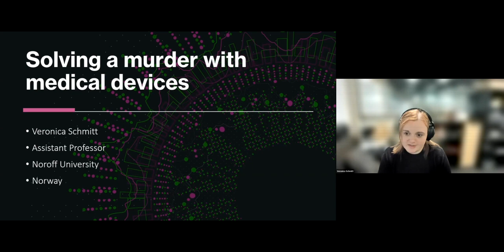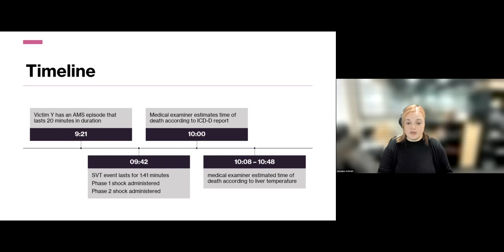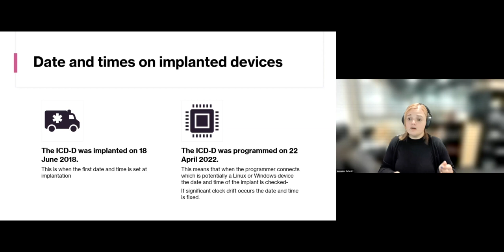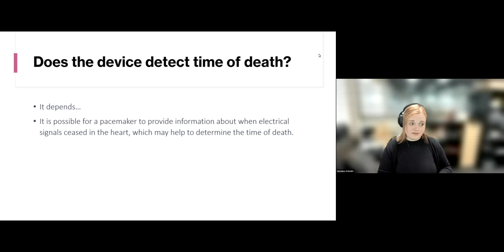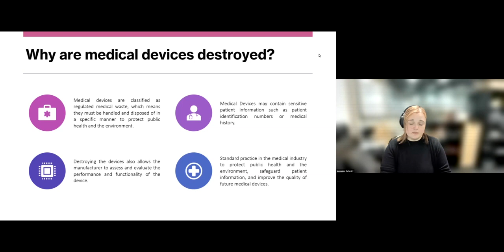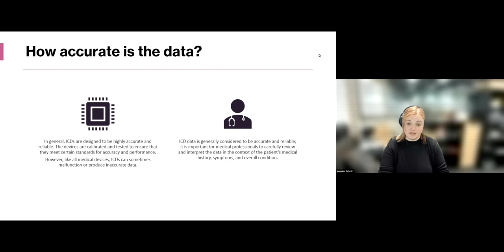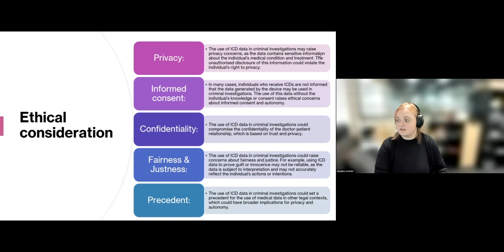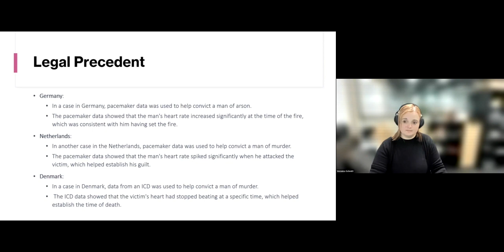Solving a murder case using medical devices (a true story)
The seminar will present a case study in which medical devices and implanted medical devices were used to help solve a murder case. The presentation will cover the use of technology in forensics, specifically focusing on the role of medical devices such as pacemakers, insulin pumps, and other implantable medical devices in gathering evidence to identify a suspect. The case study will explore the circumstances of the murder, how the victim's implanted medical devices were used to track their movements, and how the data was used to establish a timeline of events leading up to the murder. Additionally, the seminar will discuss the ethical and legal considerations around the use of this type of data in criminal investigations. Attendees will learn about the growing use of technology in criminal investigations and the potential impact of medical devices in solving crimes. The presentation will also highlight the importance of interdisciplinary collaboration between medical professionals, law enforcement, and legal experts in utilizing medical device data in criminal investigations.